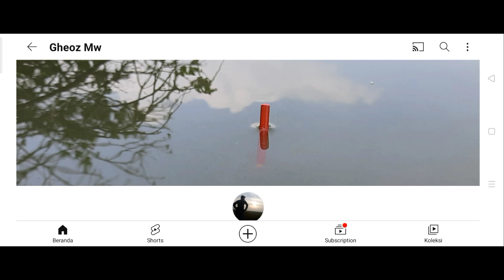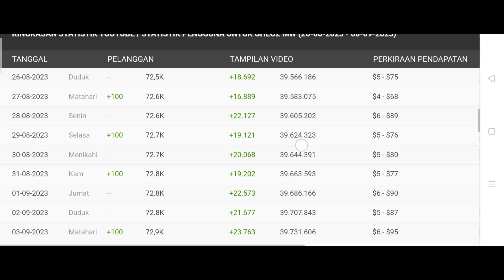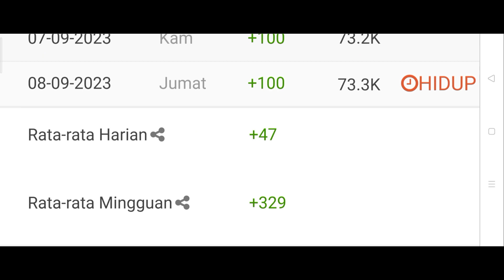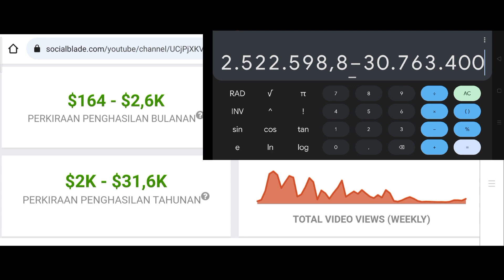Gaji Youtube Gheoz Mw Terbaru 🤑💸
Hello Guys saya review gaji Youtube terbaru dari Gheoz Mw semoga bermanfaat 🙏